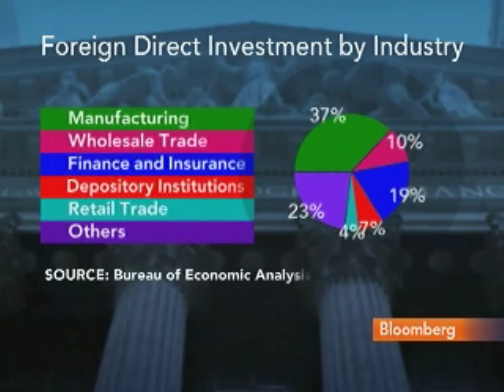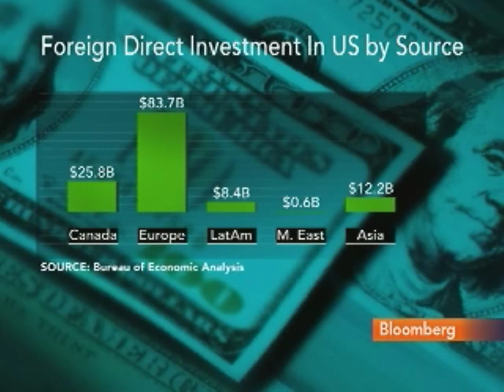Kimmitt Says U.S. Needs Favorable Corporate Tax Policy: Video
July 29 (Bloomberg) -- Former Deputy U.S. Treasury Secretary Robert Kimmitt talks about the need for favorable U.S. corporate tax policy to attract foreign investments.
     Kimmitt, speaking with Margaret Brennan on Bloomberg Television's "InBusiness," also discusses the U.S. economy and growth outlook. (Source: Bloomberg)